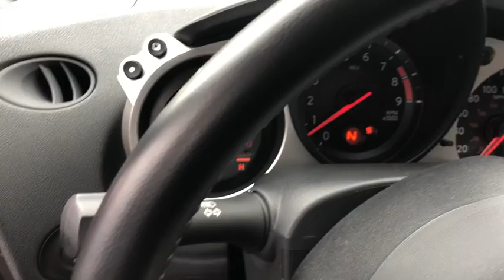2018 Nissan 370Z Milford, Franklin, Bellingham, Mendon, Hopkinton, MA P2509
Magnetic Black U 2018 Nissan 370Z available in Milford, Massachusetts at Milford Nissan. Servicing the Franklin, Bellingham, Mendon, Hopkinton, MA area.

Milford Nissan
320 E Main S

CARFAX One-Owner. Clean CARFAX. $34,930 MSRP, Warranty began 11/07/2017, This Z was a factory demo for a Nissan employee and is in like new condition, Sport Package BOSE Stereo, limited slip differential, upgraded brakes, forged alloy wheels, and SYNCROREV MATCH 6 Speed Manual Transmission, 8 Speakers, Radio: 2 DIN AM/FM/CD Bose Audio System, SynchroRev Match, Wheels: 19 x 9 Fr/19 x 10 Rr RAYS Forged Alloy, Woven Carbon Cloth Seat Trim. Certified. Odometer is 622 miles below market average! 2018 370Z Nissan Sport Magnetic Black 3.7L V6 6-Speed Manual 18/26 City/Highway MPGbrbrAll Certified Preowned Nissan vehicles are comprehensively inspected and serviced by a Certified Nissan technician to the highest standards following strict CPO guidelines. We ensure this vehicle will come with two factory keys, floor mats, owners manuals, and any other equipment that would have come with the vehicle when delivered new. The Nissan Factory Certified program includes a 100,000 mile / 7 year powertrain warranty starting from the in service date of the vehicle (can be found on CarFax) that covers over 600 components including Engine, Transmission and Drivetrain (for exact details visit dealer). This warranty also includes benefits such as 24/7 Roadside Assistance, and tow/hotel reimbursement. This coverage can also be upgraded to a full Certified Wrap which provides similar coverage as the original factory warranty at a discounted rate. The Certified Wrap program increases component coverage to over 1900 and includes any electrical/audio/video/navigation, suspension, steering, climate control system and brakes. This and the standard CPO warranty add on to any existing 3 year 36,000 mile factory Bumper to Bumper coverage and is recognized as the best Certified Preowned Program in the industry by Vincentric. Milford Nissan is an area leader in Certified Preowned Nissan vehicles!brbrAll preowned vehicles equipped with factory Sirius XM will receive 3 months full service free. Milford Nissan is a family owned and pet friendly dealership located minutes from both exits 19 and 20 off Interstate 495. Our honest pricing is always lower than market competition! We are a one stop full service shop with over 60 employees in a 35,000 square feet facility. We have the most experienced Nissan technicians in the business and can handle all of your vehicles needs including a full service collision center. Don't forget to click the complimentary CarFax Report link on all of our listings! 100 pre-owned vehicles in stock! 70 Factory Certified Nissans in Stock! **We make every effort to represent our vehicles as honestly as possible, however we may make an error in our listing. Certified Vehicles are priced including a small rebate for financing with Nissan's Captive finance company. Cash deals and outside financing will not be able to claim this Nissan captive financing rebate!